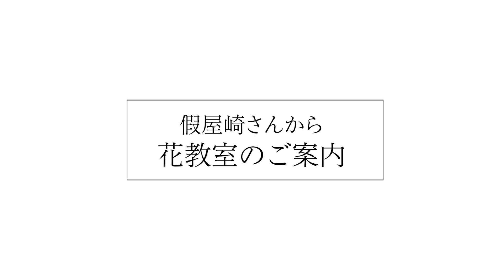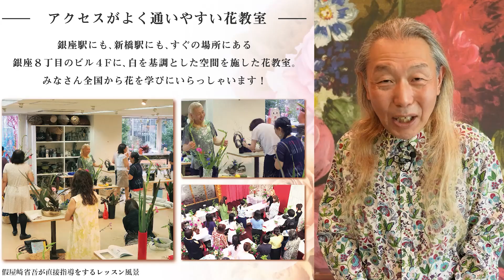【初心者ハウツー】假屋崎省吾先生が教える華道 -洋室を彩るいけばな講座-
元祖華道家 假屋崎省吾さんとのコラボ企画！今回は、假屋崎さんにAXES channelのテーマでもある“Dress up your life - 人生を着飾る”をテーマにお花をいけて頂きました！まずはご自宅のお庭に咲いている花材選びからスタート。お花の選び方や器選び、基本的な挿し方を中心に初心者の方にもわかりやすく解説頂きました。お花をいけていく上での大事なポイントや、美しく魅せるコツもご紹介。日本を代表する華道家假屋崎さんの"魅せるいけばな"は圧巻です！

▼【45の質問】假屋崎省吾さん 花は心のビタミン！幸せに生きる為に大切なこと

▼假屋崎省吾さんとは？
華道家。Kariyazaki Flower Professional Education School主宰。
美輪明宏氏より｢美をつむぎ出す手を持つ人｣と評され、繊細かつ大胆な作風と独特の色彩感覚には定評がある。日本はもとより世界各地で日本伝統文化の「華道」を広める活動にも精励する。
クリントン元米大統領来日時や、天皇陛下御在位10年記念式典・花の総合プロデュース、能・狂言や舞台美術などを多数手掛ける。

■AXESchannelとは？